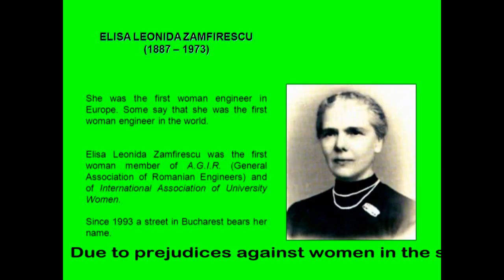Elisa Leonida Zamfirescu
Elisa Leonida Zamfirescu was one of the world's first female engineers.
Born: November 10, 1887, Galați, Romania
Died: November 25, 1973, Bucharest, Romania
Education: Technical University of Berlin
Engineering discipline: Engineering